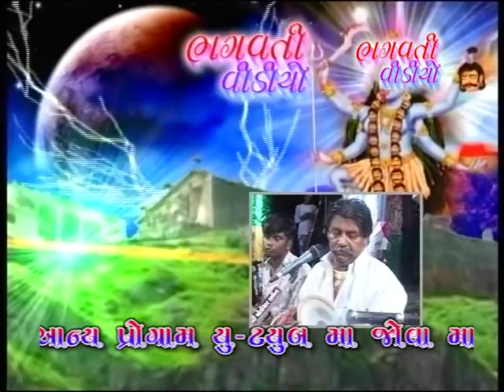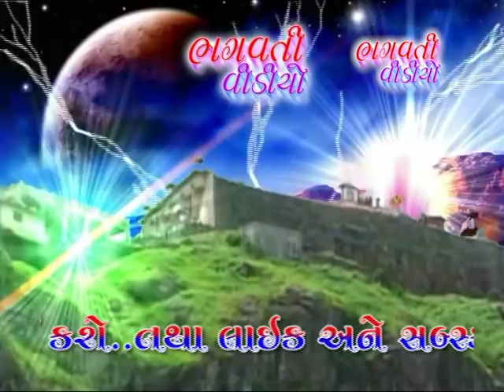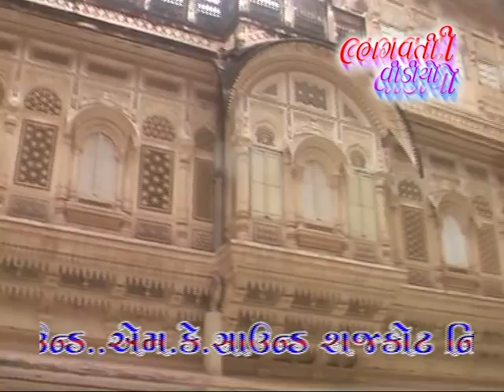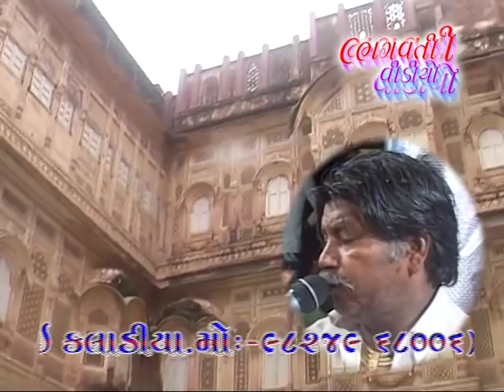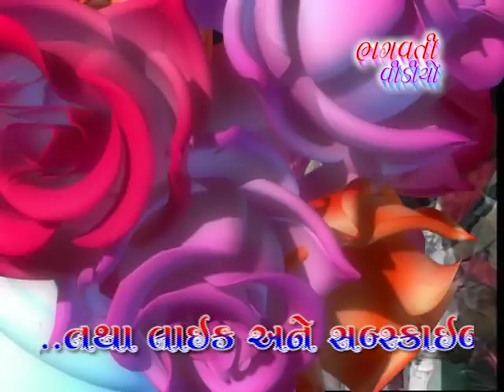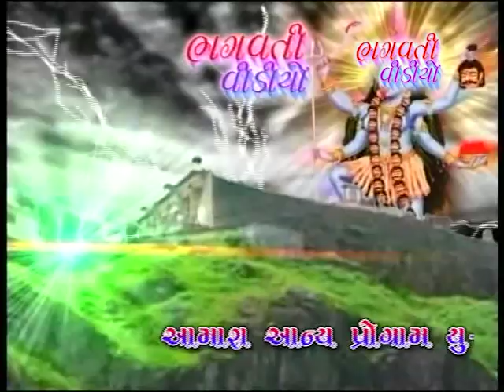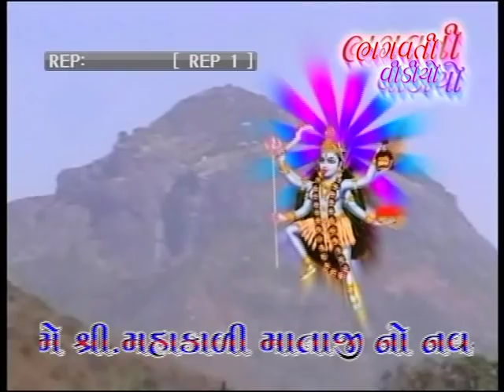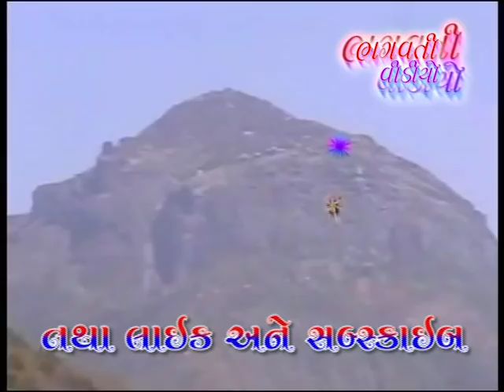mahakali mataji ni varta || haku Bhai maniyat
bagavati video chotila